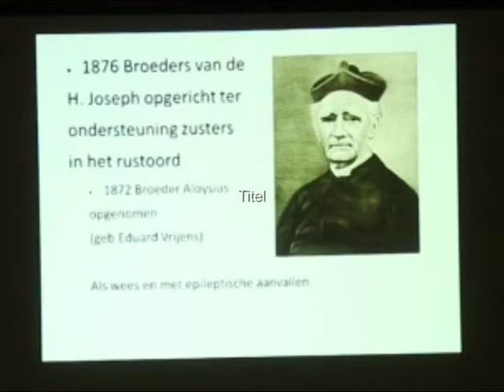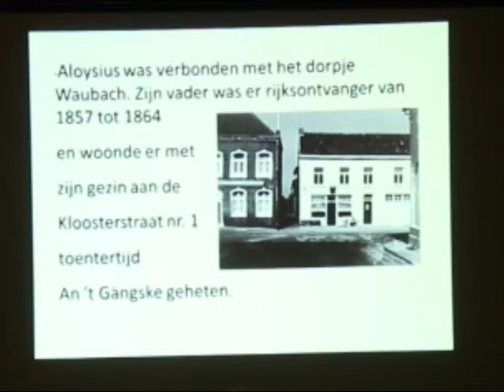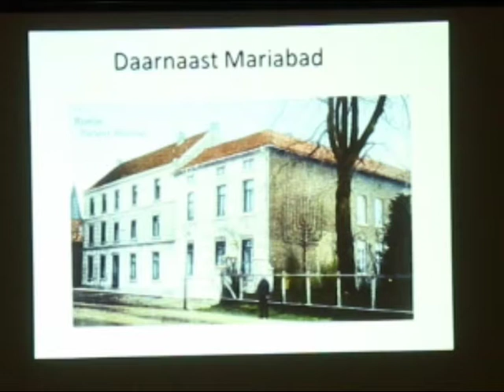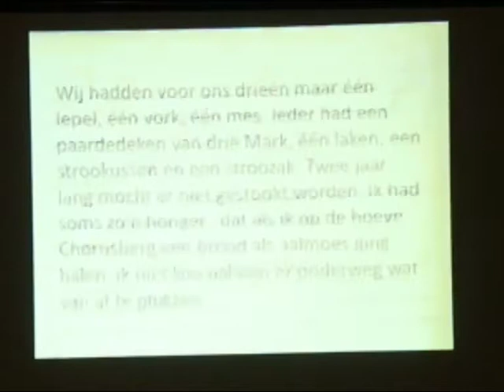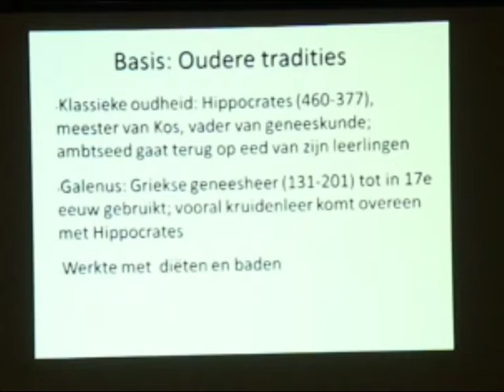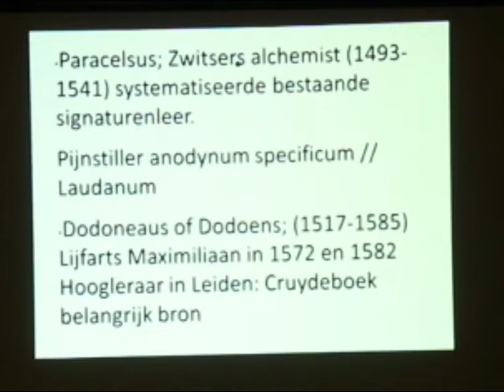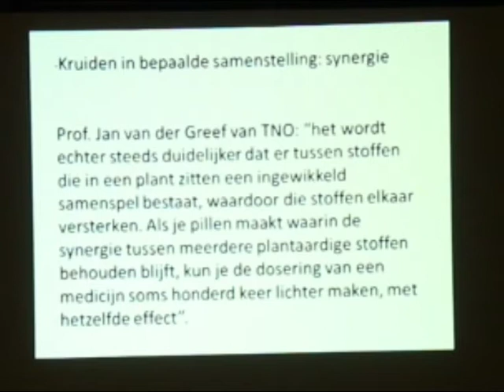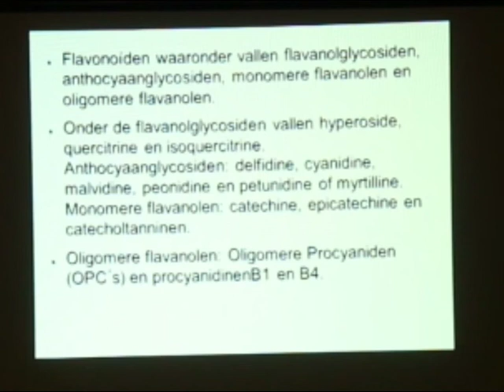lezing broeder Aloyius door R Hamers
lezing over het leven en de natuurgeneeswijze van deze Heerlense kruiden-broeders die rond 1900 Heerlen tot een Kuur-oord maakte met Kneipp-baden. Met dank aan voor de beelden.